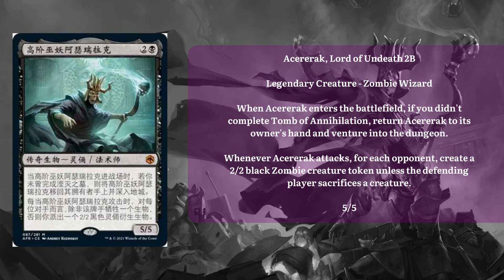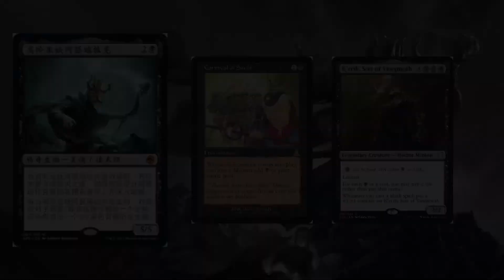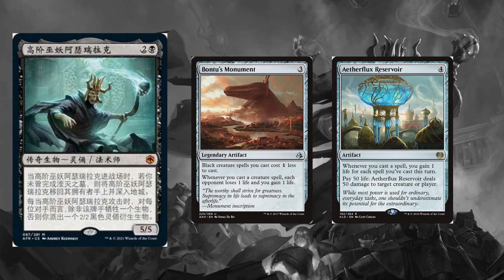Acererak en EDH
Hola. Hoy nos revelaron al Lich legendario Acererak, que viene a Magic the Gathering. En este video les muestro varias cosas que podrá hacer en Commander.